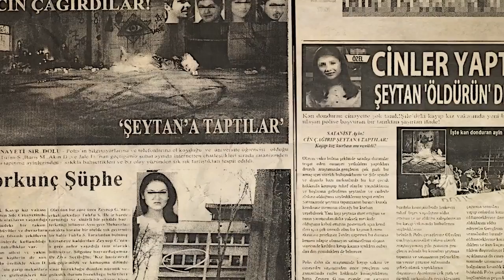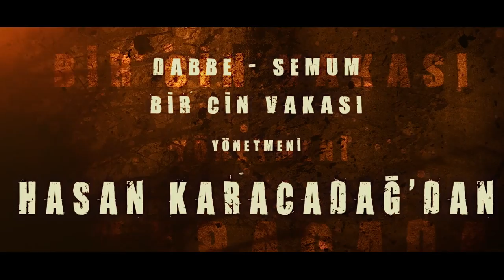EL CİN TRAILER IN THEATERS APRIL 5, 2013 Turkey [OFFICIAL TRAILER]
'El-gin' macabre mystery 5000 years! .
Dabba, a gin and Director of cases and films Semum
HASAN Karacadağ A NEW HORROR STORY ...

'Al-CIN
You're dead scared ...
The worst is not afraid ...

Dabba Semum films and "Gin and Judgment" themes of giving Turkish horror cinema, horror cinema Hasan Karacadağ providing worldwide recognition has signed a new horror film. Hasan Karacadağ'ın Written and directed by al-Chinese film, with the multitude of the East forgotten tales and the "three-letter" the transition 'demons Mobile' very little is known about the way a lot of details involved.

Starring Fulya Zenginer successful young players, Serdar Young, Oguzhan Star, Marilyn Alper Kadayıfçı Captain and share movies, never before dark and untold mystery of the unknown worlds, human beings that is older than the dates observers spiteful hidden under the cover of night elves, the other inhabitants of the realm of unknown focus.

al-CIN film, the human eye perceives sending images to the brain, recording the logic used for the first time in the world. Hasan Karacadağ, first in Japan has its own original idea of ​​this method is tried and tested, and after viewing the film in the cinema once a subconscious system for monitoring the brain over and over again, he said.

Al-CIN film shoots in Istanbul Sile and is established as a special plateau 'CMAB' (consciousness, mind and brain) technique, a new camera that puts the viewer's subconscious three-dimensional images and editing system was used. The film, digital effects, editing, special sound effects, and animations to be included in this method.

'Al-CIN - Story

Film, hiding under cover of night, the realm of demons observing people with a knowledge of the 5000 year ban begins ... Whispered the palace of Süleyman the latest information of the Prophet, and those who know those who are suffering from a blind vestibule, sharp is a mystery ...

And the story begins;

Sile Istanbul in a strange way a girl is kidnapped by unknown persons. Lost child living in the same town and have nothing to do event, the daily lives of five college students continue to experience supernatural events trafficked about the girl suddenly, startling images to see themselves and Magic, Ritual, and a unique find themselves besieged curse. At first it's scary anlamlandıramadıkları events, causing controversy among themselves. Loss of these five young people who claim to recognize the little girl and her family, why not live in these events? Why kidnapped little girl, Where? Or are you one of these five friend Is the devil himself? Dread secret hideout while more and more of them, the oldest history of mankind, the realm of demons and the size of the so-called Angel of Death on the doorstep brings slope. Young people from the dead, which is more frightening than the threshold get away with this sturdy? What is the secret hidden in slope Azrael leper? Who is guilty?

al-CIN Release Date: 5 April 2013

al-CIN - CAST

Director and Screenwriter: Hasan Karacadağ
Producer: J Plan, Hasan Karacadağ

al-CIN - Players:
Fulya Zenginer
Serdar Young
Oguzhan Stars
Hande Captain
Alper Kadayıfçı
Erol Joy
Ebru Unurtan
Sultan Köroğlu Sword
Elif Erdal
Çetin Yeltekin
Hakan Bozyiğit
Mine Vurankaya
Dora Sarikaya